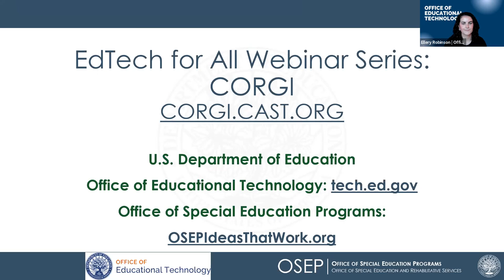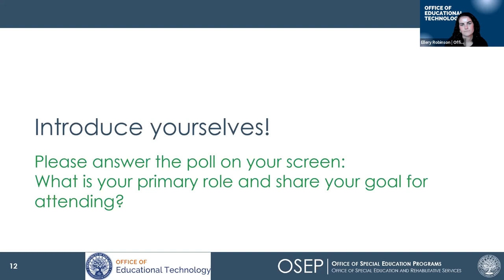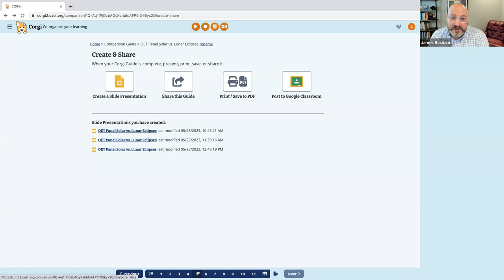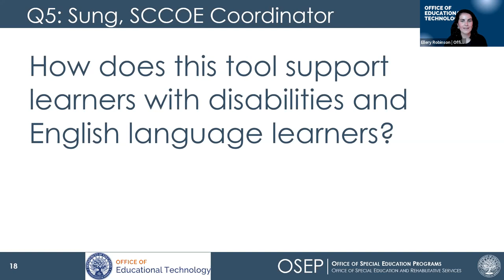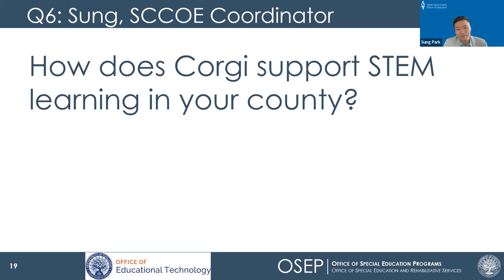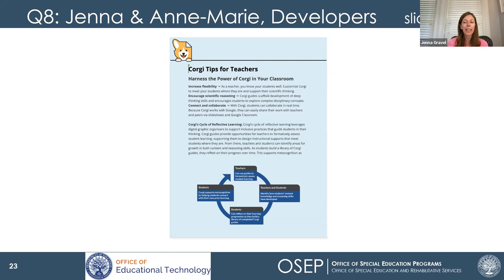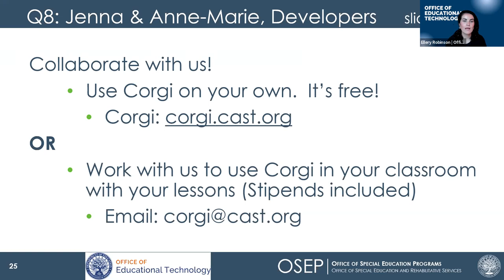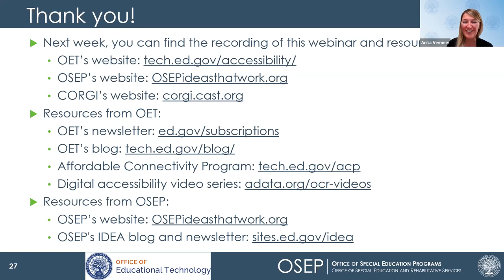EdTech for All Webinar Series: CORGI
This is a recording from the Edtech for All Webinar hosted by the U.S. Department of Education Office of Educational Technology (OET) and Office of Special Education Programs (OSEP). In this webinar, panelists discuss an evidence-based, free graphic organizer, CORGI. The panel includes developers, educators, and a student who use the tool.

Additional Resources from the U.S. Department of Education